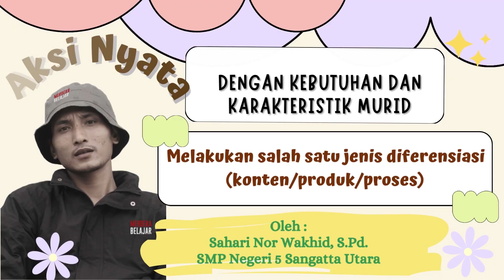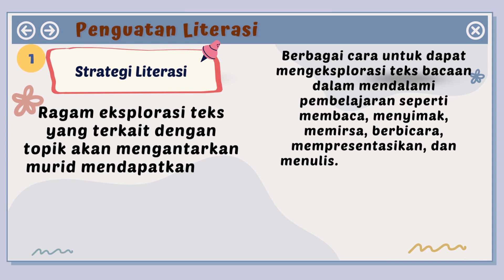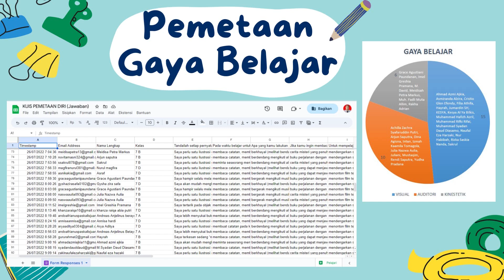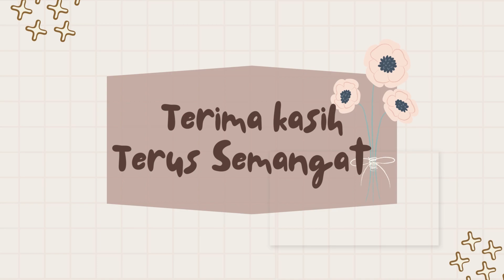Aksi Nyata Penyesuaian Pembelajaran dengan Kebutuhan dan Karakteristik Murid_Diferensiasi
Sebagai bagian akhir dari pelatihan mandiri di PMM adalah aksi nyata. Oleh karena itu, video ini berupaya menginterpretasikan pemahaman yang sudah saya dapatkan.
Semoga bermanfaat.
Tetap semangat dan terus berbuat.
Terima kasih.